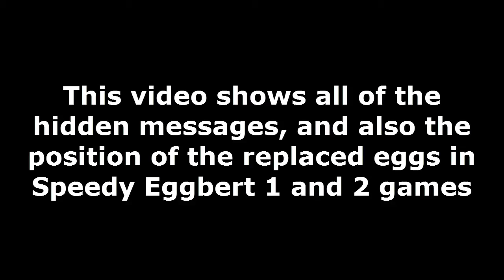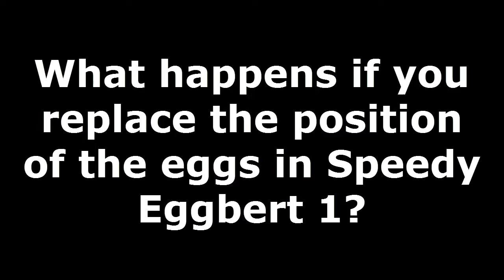Speedy Eggbert 1 & 2 - Hidden messages & Eggs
This video shows all of the hidden messages, and also the position of the replaced eggs in Speedy Eggbert 1 and 2 games.

To view the hidden messages and place eggs over the eggs, download the Cheatplayer: